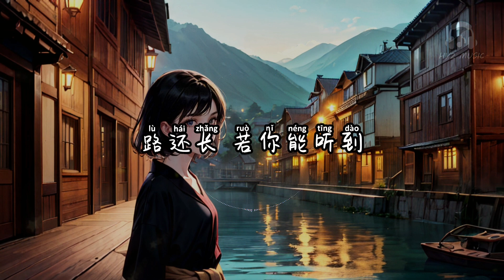时光晃呀晃 - 指尖笑 / 刘洲成【时光晃呀晃 怎么讲 你有多重要 回忆 一幕一幕我用心收藏】【动态歌词 Lyrics】【拼音歌词】【抖音歌曲】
时光晃呀晃

时光晃呀晃
闪著光
照在他脸上
挥手说著重逢时候的愿望
时光晃呀晃
怎么讲
你有多重要
回忆 一幕一幕我用心收藏
分数不理想别失落
下次会好的
人生要慢慢走过
就像妈妈对我说的
一次不要吃太多
回忆在学校的时光
我也学会打扮
同学总会有趣的调侃
在挨打的边缘试探
嬉笑著和你走在路上
时光晃呀晃
闪著光
照在他脸上
时光晃呀晃
怎么讲
你有多重要
回忆一幕一幕我用心收藏
纸箱子里的轮滑鞋
推著回忆荡秋千
小卖部里的烤肠当心有点烫
有你陪才香
树皮上的涂鸦
重新长出了枝桠
书架里面的漫画翻了几话忘了还她
一想到这里有些想家
家又留在远方
与那向往隔著岸观望 走吧
天色早已微微渐亮
也该回去一趟老地方
时光晃呀晃
闪著光
照在他脸上
时光晃呀晃
怎么讲
你有多重要
时光晃呀晃
谁在唱
那首旧歌谣
而今的我还留下几分模样
时光晃呀晃
路还长
若你能听到
再说一句勿忘在人海茫茫
时光晃呀晃 - 指尖笑 / 刘洲成

词：胡静宜/陈洋
曲：孙长磊
编曲：吴泊玮
制作人：雨伞的鱼
混音/母带：沙栩帆@XXRS Studio
和声：Ciyo
监制：雨伞的鱼
出品人：陈沉/饶羽珊
OP/SP：海神音乐